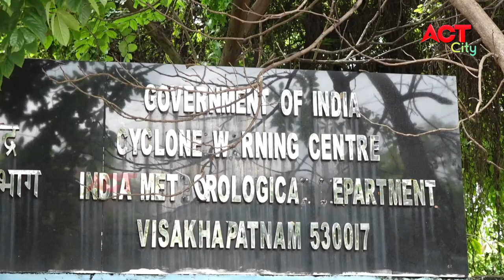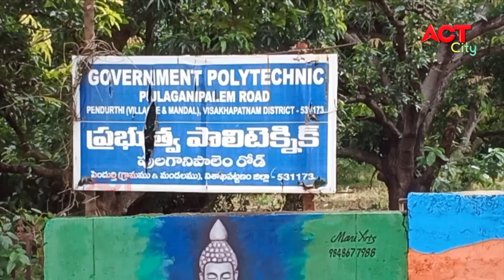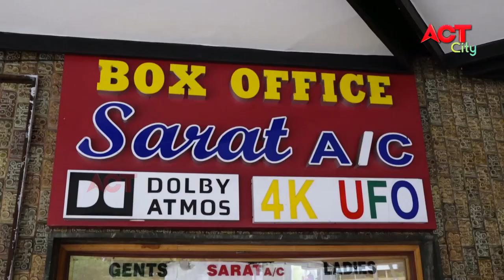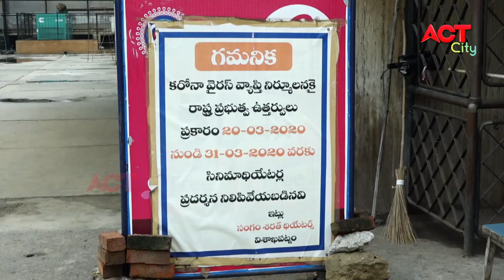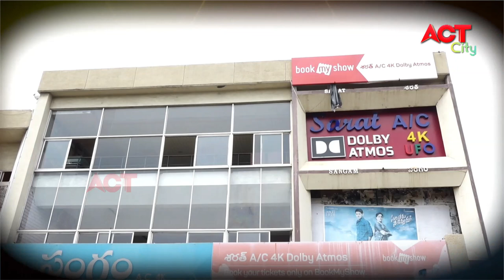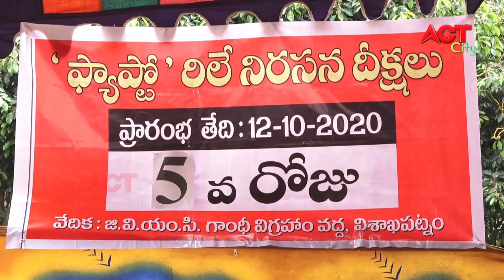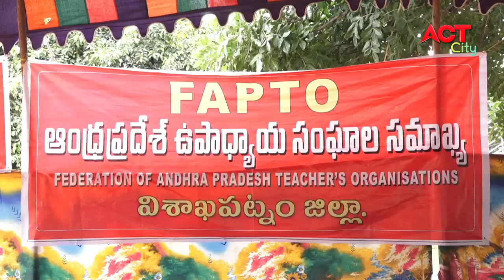EVENING ACT CITY VIZAG NEWS 16-10-2020